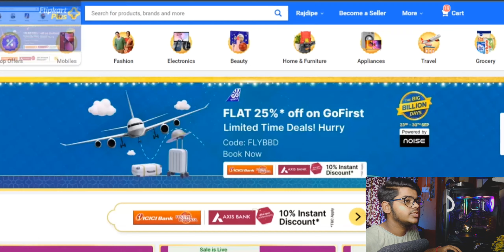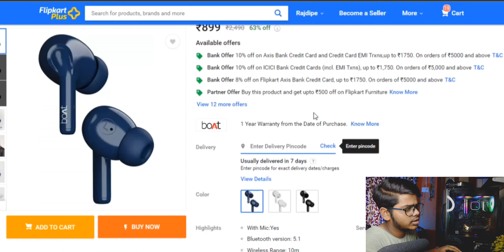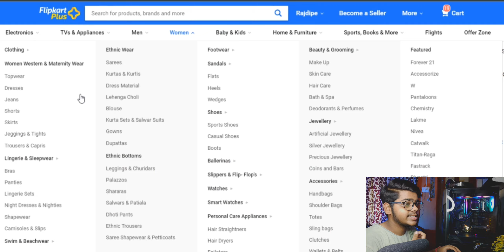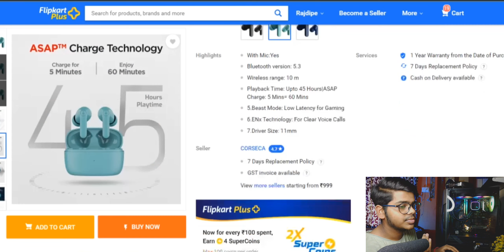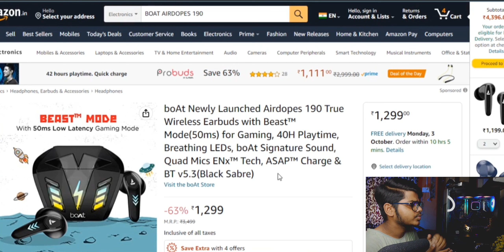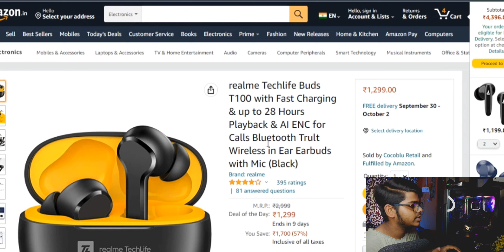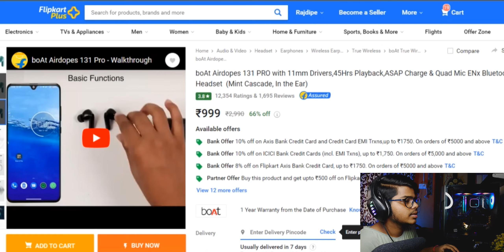Earbuds deals under 1500 rs in Flipkart BBD sale | Amazon great Indian sale | best tws under 1500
Best tws under 1500 | tws under 1500 | best tws earbuds under 1500 | best gaming tws under 1500 :

wings phantom 260

boat Airdopes 161

mivi duopods f70

boat Airdopes 131 pro

boat Airdopes 181

boat Airdopes 190

realme buds t100

oppo enco buds

Best earbuds deals
Boat 121 pro
Boat 141 pro
OnePlus Nord buds
Boat 190
Realme Buds Air 3s
Boult audio maverick
Noise buds vs 104

Best Neckband deals
Realme buds wireless 2s
Boat rockerz 330 ANC
OnePlus bullet wireless z2
Oppo enco m32

Best smartwatch
Realme watch ss 100
Boat wave call
Noise ultra buzz
Noise Colorfit ultra 2 le
Boat wave style
Noise pulse 2 max

This Video Includes :
Best deals on Flipkart big billion day sale
Bluetooth Earbuds under 2000
Bluetooth Earbuds under 1000
Today deals on Flipkart big billion day sale
Flipkart Amazon sale deals
Best TWS Airbuds under 1000
Best TWS Airbuds under 1500
Best TWS Airbuds under 1200